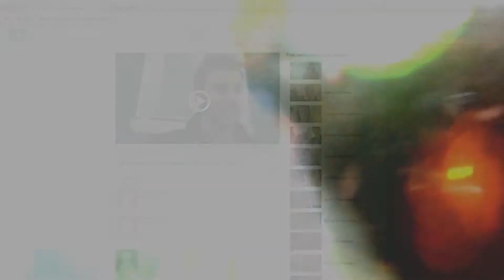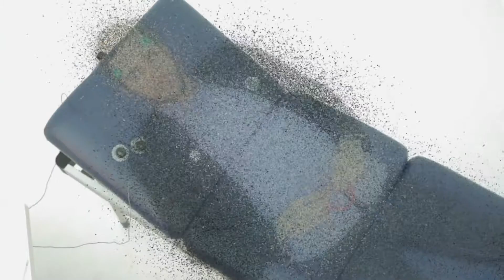Сергей Гейченко на шоу "Бабушка Пушкина" (фрагменты) HD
Канал "Москва-24",  "ЛеКо Медиа".
Режиссёр — Валерия Травкина.